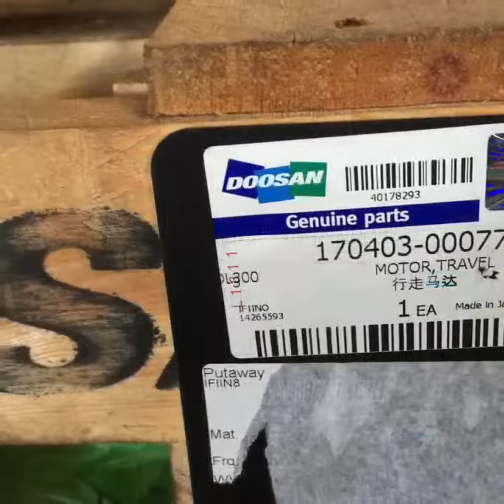Hydraulic pumps, motors korean made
Kawasaki pumps, hpv145,  k3v280